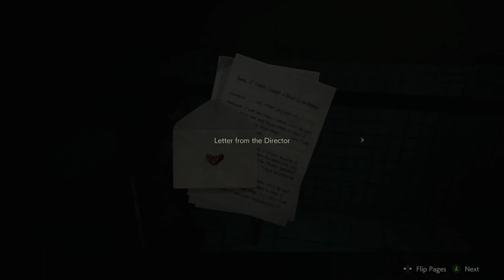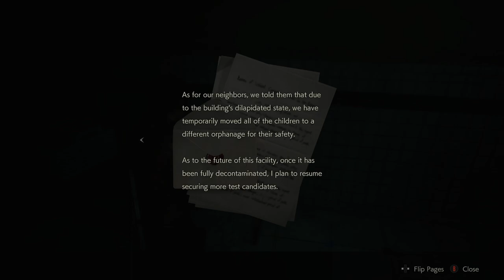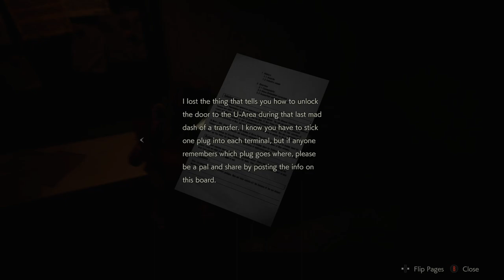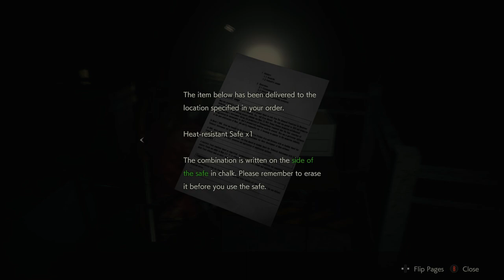Resident Evil 2 - Claire A - Ep 07 - The Mandatory Sewer Level